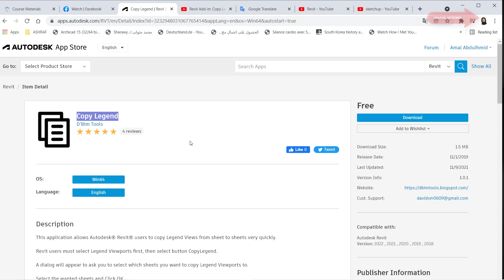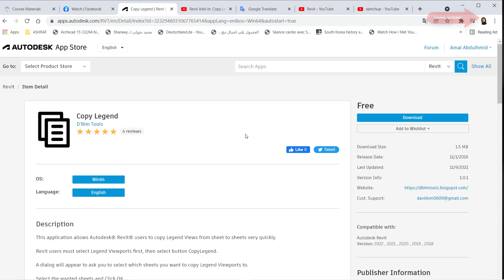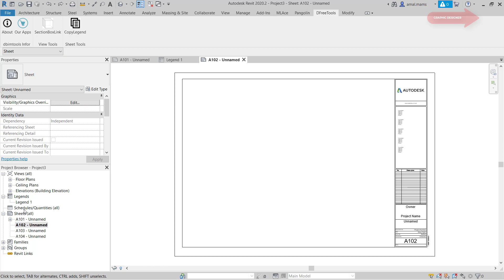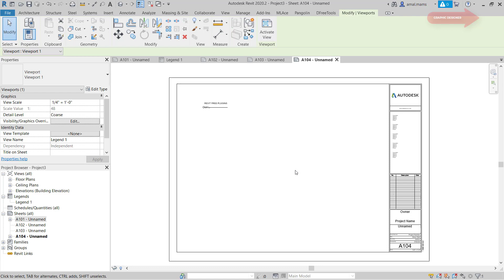نسخ جزء توضيحى بين الاوراق Copy Legend From Sheet To Sheets In Revit Plugin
نسخ وسيلة ايضاح من ورقة الى اوراق اخرى فى
Copy Legend From Sheet To Sheets In Revit  Plugin